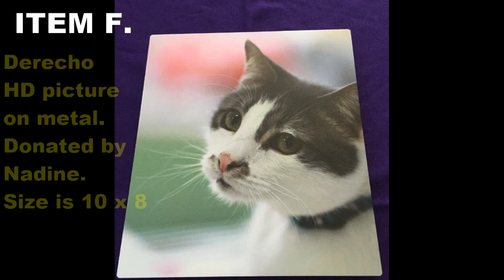FFRC September RAFFLE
Slideshow of sept raffle.